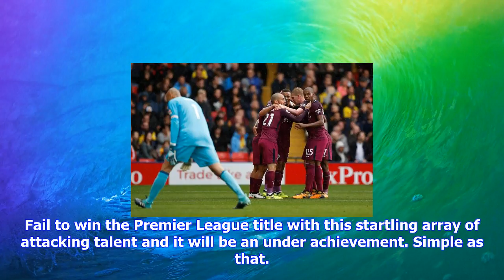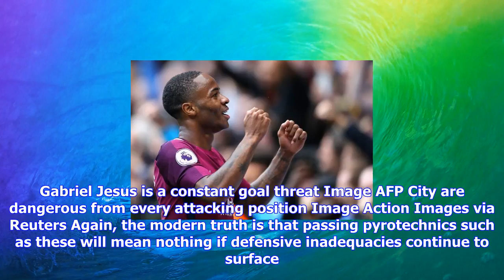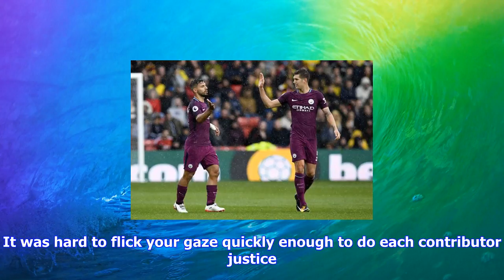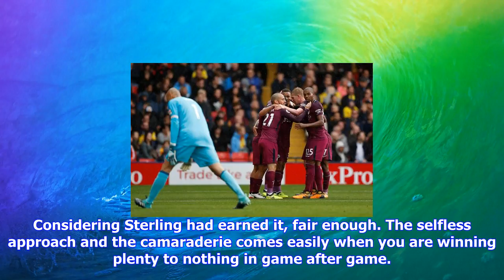Breaking News | Guardiola has had foundation season if city fails to win title he has no excuses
Guardiola has had foundation season if city fails to win title he has no excuses

This was not a contest, this was an exhibition. This was not a match, this was a ­mismatch. And this...